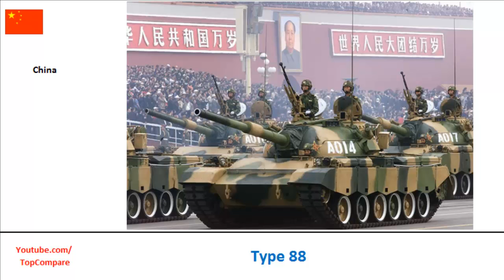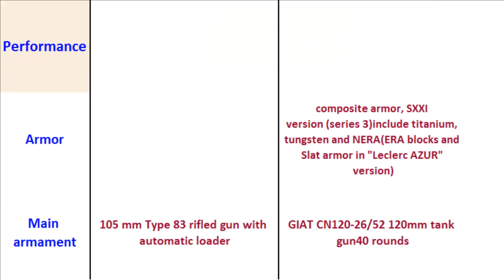Type 88 versus AMX-56 Leclerc, Main Battle Tank all specs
Type 88 versus AMX-56 Leclerc, Main Battle Tank all specs : The Type 88 is a series of second-generation main battle tanks (MBTs) from China. Based on the Type 79 design, the Type 88 entered service with the People's Liberation Army (PLA) in the 1980s. As of 2003, an estimated 500 Type 88 MBTs are currently in service with the PLA. The tank was followed by the Type 96 MBT. Tank The AMX Leclerc, is a main battle tank (MBT) built by GIAT, now Nexter of France. It was named in honour of General Philippe Leclerc de Hauteclocque who led the French element of the drive towards Paris while in command of the Free French 2nd Armoured Division (2ème DB) in World War II.